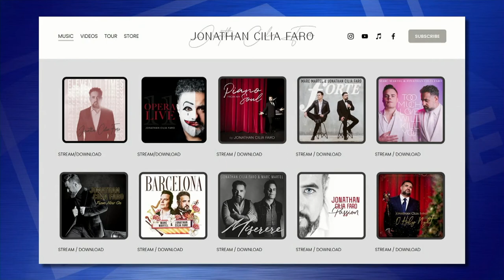Jonathan Cilia Faro / Catholic faith network / Michael W. Smith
let's know better our artist